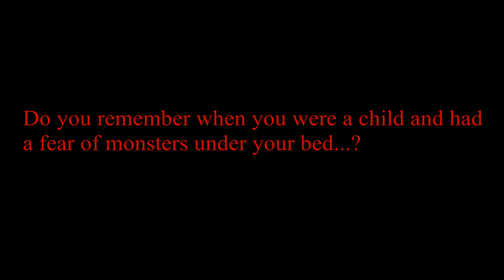Coming October 17th...